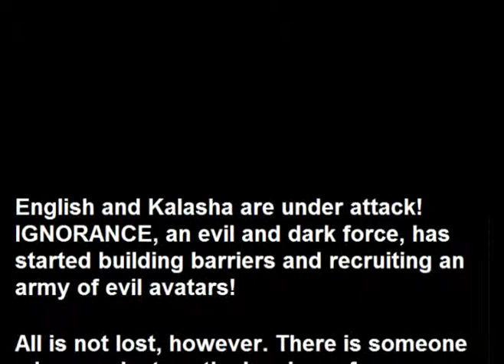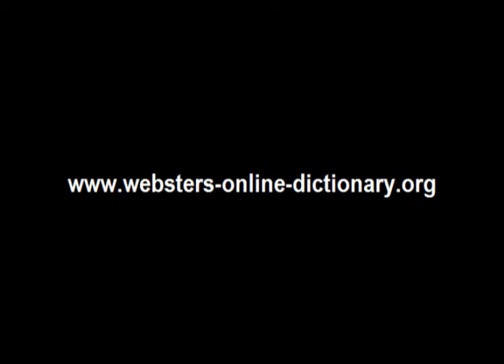Webster's Kalasha - English 3D Fantasy Adventure